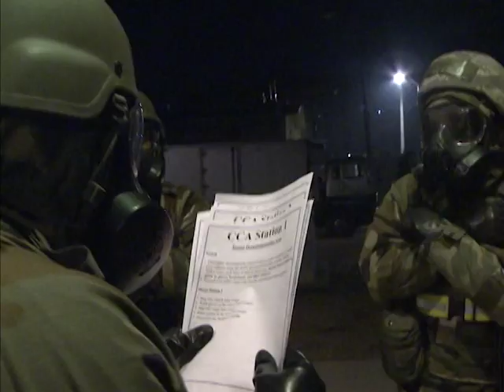AFN Kunsan - AFN Korea Update - Slimed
Trying to communicate while in MOPP 4 can be challenging. TSgt Michael Schocker takes us to Kunsan to show one NCO who's main job is to talk to other Airmen in MOPP 4.